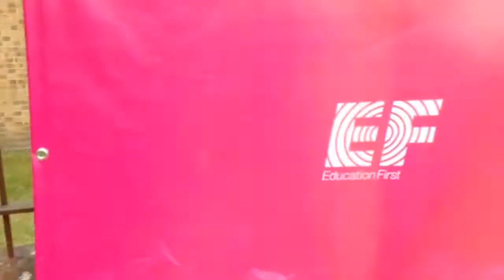Our Oxford trip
EF Language Travel - Our Oxford trip by R.K.B.U.